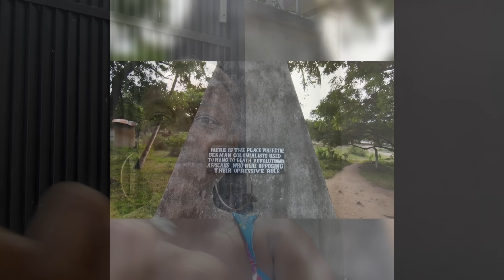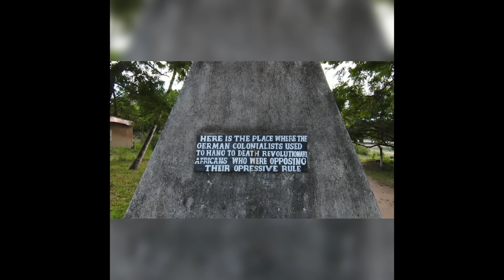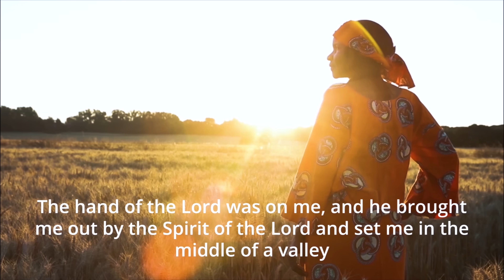Why We Will NEVER Go Back To The United States Of America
In this video we discuss some of the reasons why we’re never returning to the United States Of America. Enjoy! ✊🏽